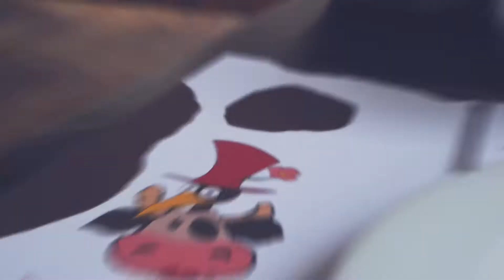Escapade à Rouen (Normandie)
De Passage à Rouen (Normandie), on vous fait un petit retour vidéo de notre journée passé sur place.

Vidéo et montage :
Logiciel montage vidéo :
Filmora 09 - Wondershare.
Notre matériel :
Dji Osmo pocket
Canon 60D
Samsung S8